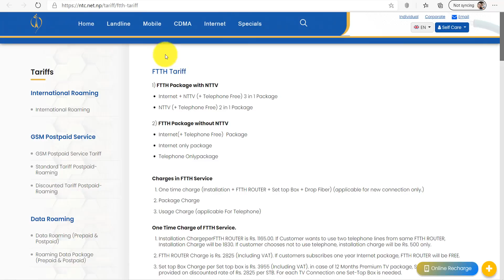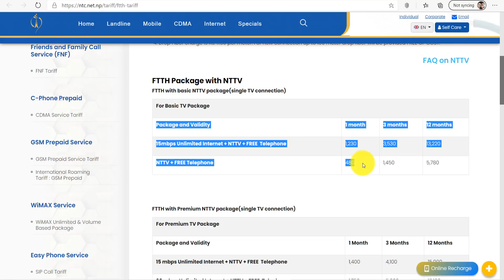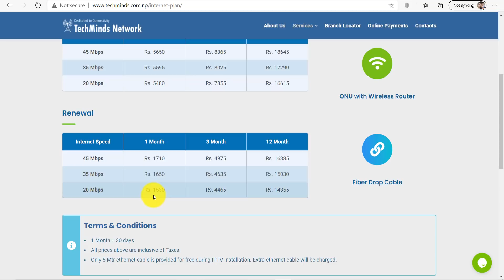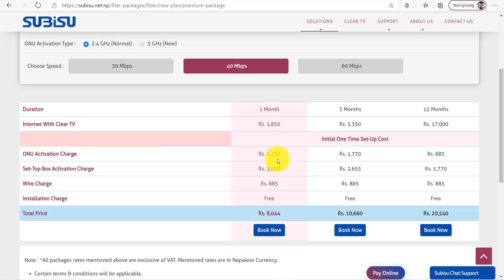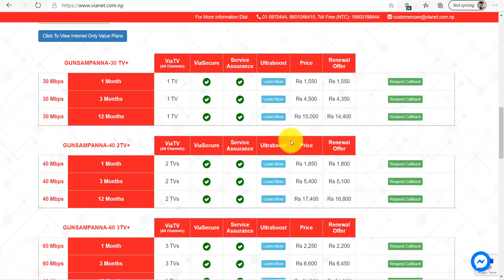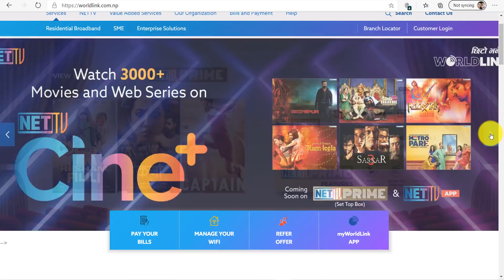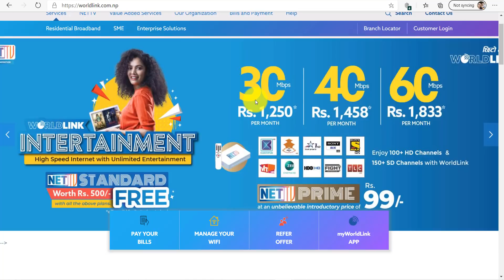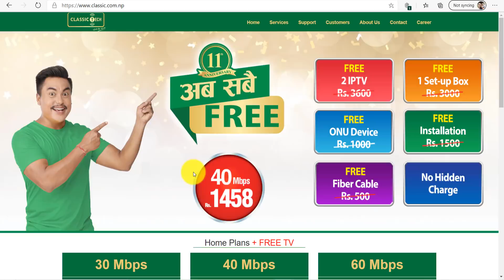Cheap Internet Service Provider ISP Nepal | सस्ताे Internet जडान दिँदै नेपालका ISP हरू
Friends yo video ma maile Nepal ma bhayeka internat service provider ma ahile kasle sasto internet service provide gareko xa tyesko barema janakari diyeko xu video pura herera yesko barema jannuhola.
Thanks